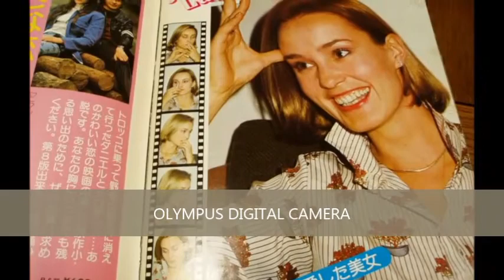Jessica Lange the best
Omenagem a essa grande atriz